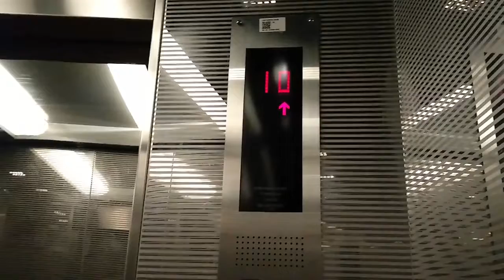Toshiba Traction Elevators at Sequis Center, Jakarta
A Toshiba with weird chime (ThyssenKrupp chime). Enjoy!

Building Name : Sequis Center
Floors served : G, M, 1 - 11
Capacity : 1150 kg, 17 persons
History : Original

Reus or reupload of all videos are PROHIBITED without prior permission!